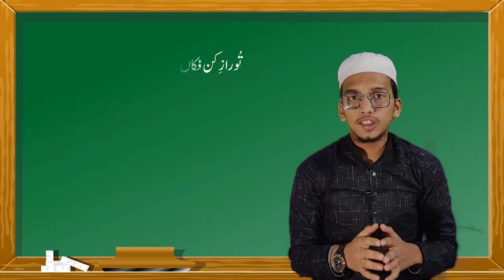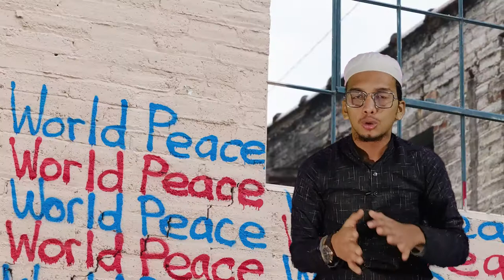khudi ka razdan hoja khuda ka tarjuma hoja | Tulu-e-islam explanation EP 07 [Allama Iqbal]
Hello friends in this video I'm going to explain Allama Iqbal's poetry named Tulu-e-Islam which is written in Kulliyat-e-iqbal by Allama Iqbal
This poetry (Tulu-e-Islam ) is so long that can't be explained in a single video, that's why I'm explaining in numerous episodes and this is the 7th episode
of ( Tulu-e-islam ) and you can watch remaining 6 episodes of Tulu-e-islam by clicking on these links

Tu raaze kun fakan hai, apni ankhon par ayan ho ja
Khudi ka razdan ho ja, khuda ka tarjaman ho ja

Allama Iqbal Shayari
Kulliyate iqbal explanation

علامہ اقبال
ضرب کلیم
 بانگ درا تشریح
ضرب کلیم تشریح
کلیات اقبال تشریح
کلیات اقبال
علامہ اقبال
Muntakhab kulliyat-e-Iqbal
Allama Iqbal ki shero shayari
Tulu-e-islam
Urdu shayari
Kulliyat e Iqbal
Kulliyat e Iqbal – urdu poetry with explanation Bange dara
Urdu adab
علامہ اقبال کی شعروشاعری

tū rāz-e-kun-fakāñ hai apnī āñkhoñ par ayaañ ho jā
ḳhudī kā rāz-dāñ ho jā ḳhudā kā tarjumāñ ho jā
havas ne kar diyā hai TukḌe TukḌe nau-e-insāñ ko
uḳhuvvat kā bayāñ ho jā mohabbat kī zabāñ ho jā
ye hindī vo ḳhurāsānī ye afġhānī vo tūrānī
tū ai sharminda-e-sāhil uchhal kar be-karāñ ho jā
ġhubār-ālūda-e-rañg-o-nasab haiñ bāl-o-par tere
tū ai murġh-e-haram uḌne se pahle par-fishāñ ho jā
ḳhudī meñ Duub jā ġhāfil ye sirr-e-zindagānī hai
nikal kar halqa-e-shām-o-sahar se jāvedāñ ho jā
masāf-e-zindagī meñ sīrat-e-faulād paidā kar
shabistān-e-mohabbat meñ harīr o parniyāñ ho jā
guzar jā ban ke sail-e-tund-rau koh o bayābāñ se
gulistāñ raah meñ aa.e to jū-e-naġhma-ḳhvāñ ho jā
tire ilm o mohabbat kī nahīñ hai intihā koī
nahīñ hai tujh se baḌh kar sāz-e-fitrat meñ navā koī
طلوع اسلام
علامہ اقبال کے اشعار کی تشریح
تُو رازِ کن فکاں ہے، اپنی انکھوں پر عیاں ہو جا
خودی کا راز داں ہو جا، خدا کا ترجماں ہو جا
ہوس نے کر دیا ہے ٹکڑے ٹکڑے نوعِ انساں کو
اُخُوّت کا بیاں ہو جا، محبّت کی زباں ہو جا
یہ ہندی، وہ خُراسانی، یہ افغانی، وہ تُورانی
تُو اے شرمندۂ ساحل! اُچھل کر بے کراں ہو جا
غبار آلودۂ رنگ و نَسب ہیں بال و پر تیرے
تُو اے مُرغِ حرم! اُڑنے سے پہلے پَرفشاں ہو جا
خودی میں ڈوب جا غافل! یہ سِرِّ زندگانی ہے
نکل کر حلقۂ شام و سحَر سے جاوداں ہو جا
مَصافِ زندگی میں سیرتِ فولاد پیدا کر
شبستانِ محبّت میں حریر و پرنیاں ہو جا
گزر جا بن کے سیلِ تُند رَو کوہ و بیاباں سے
گلستاں راہ میں آئے تو جُوئے نغمہ خواں ہو جا
ترے علم و محبّت کی نہیں ہے انتہا کوئی
نہیں ہے تجھ سے بڑھ کر سازِ فطرت میں نَوا کوئی